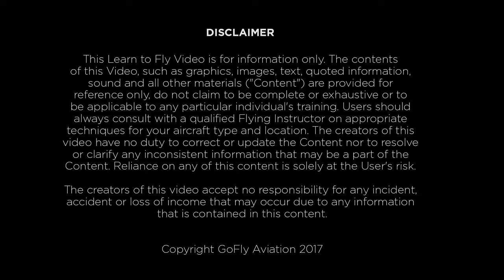OLD Recreational Pilot Certificate Lesson 2: Straight and Level (inflight)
We uploaded a new version of this video in 2025.

In this lesson you will learn what straight and level is and how to maintain straight and level at different airspeeds by using both the horizon as a reference and the aircraft instruments also the effective use of trim.
This is one of the 11 lessons for obtaining your Recreational Pilot Certificate. You can see the rest of the lessons on our flight training platform Access all the Premium content for FREE for a week by signing up for the 7 day trial.

✈️ Find out what to do in the event of an aircraft or engine failure, in our GoFly Fix series at

✈️ Watch Test Pilot Tony put various aircraft through their paces in our Test Flight series